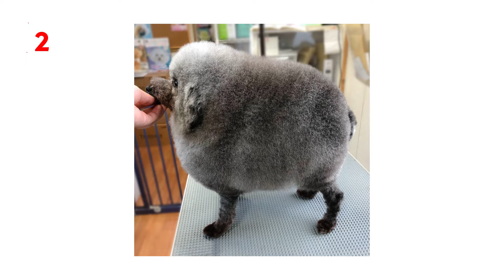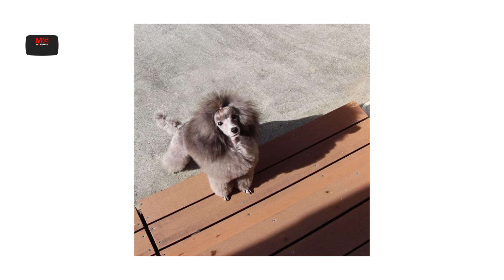30+ Most Cute Dogs That Had The Makeovers Of Their Lives #1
30+ Most Cute Dogs That Had The Makeovers Of Their Lives #1
Yoriko Hamachiyo has mastered the craft of transforming adorable dogs into perfectly rounded shapes. Her latest look created on a toy poodle named Sesame went viral - the pup looks like the most precious mix between a puppy and a sheep.